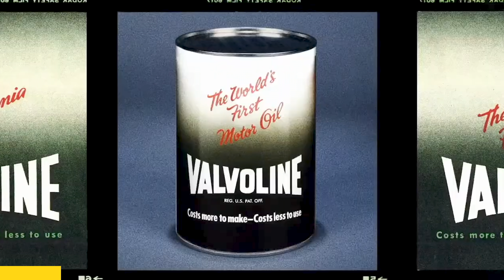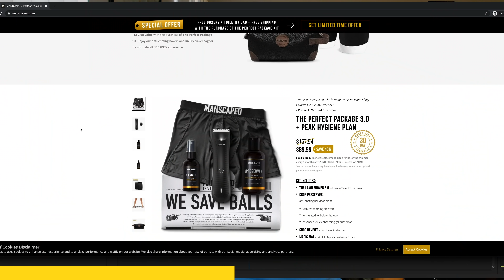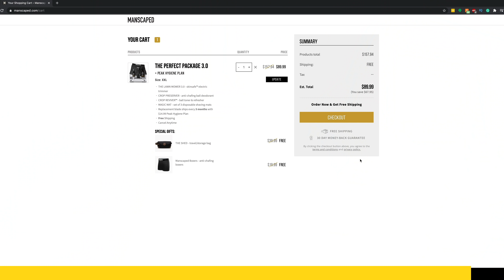Will There Ever Be Another Rotary? - Past Gas #46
In part 2 of our series on the Wankel Rotary Engine; James, Nolan, and Joe find out how Mazda made the rotary engine what it is today. They'll discover how Mazda fine-tuned Wankel's design and we're able to win the IMSA GTU Championship SEVEN years in a row, with the famed RX-7. They'll also talk about how the cult classic, 787b, was able to win Le Mans even though they qualified a ridiculous twelve seconds behind the top car.

Valvoline is the original motor oil and if you want to be in the likes of racing legends like Chris Forsberg, the Hendrick Motorsports Team, and our very own Nolan J Sykes, then do yourself a favor and get some frickin Valvoline today!